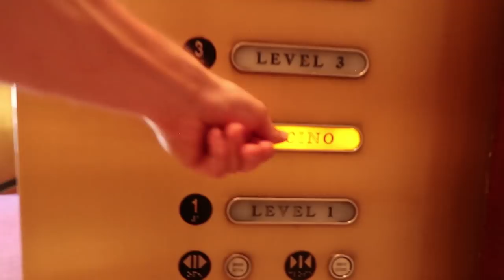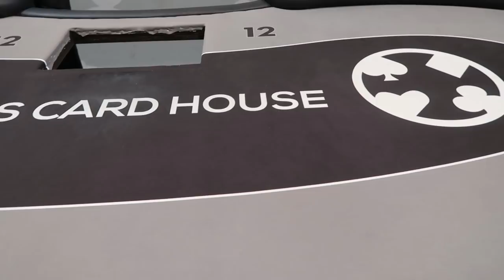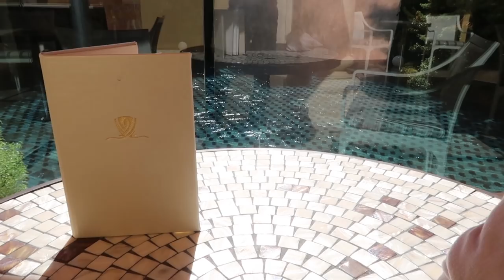From Seattle to Austin to Vegas: CRAZY POKER GAMES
MUGs was on the road, discovering poker action across this great nation from Seattle to Austin. And when I say action, I mean it. At each location we pulled SIX games together... did I mention the poker action? Let's recap it all from the Wynn before diving back into our bread and butter: The $2/$5NL $1500 max, at the nicest casino in Las Vegas.

FVRBL Hoodies! These are limited edition, so grab one quick

Poker coaching is currently available through my good buddy and fellow poker text message group member Benton Blakeman, who has my full endorsement:

Want to join Brad Owen and I at a poker game? Like this page and get notified of when the next meetup game is

Get in touch the old school way:
Andrew Neeme
201 Las Vegas Blvd South

My Gear!